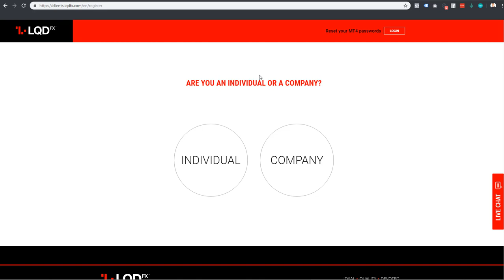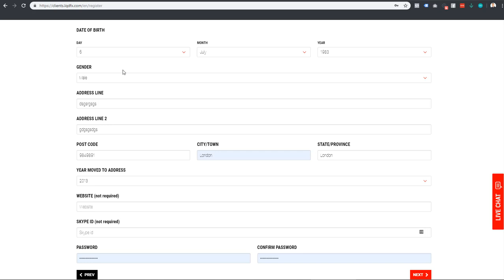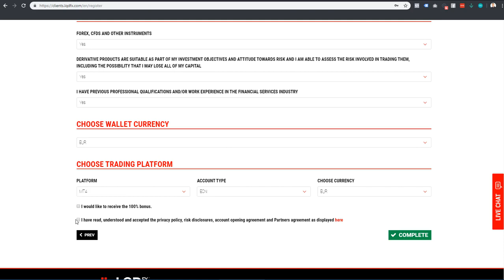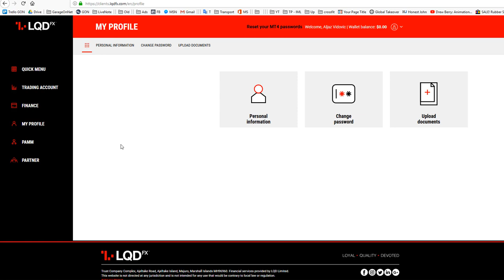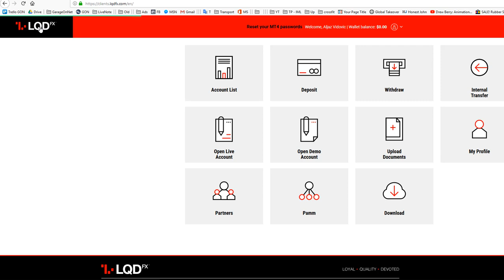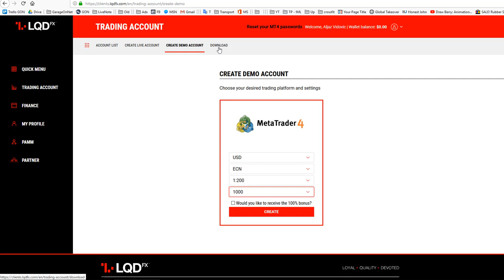Step 1: How To Set Up Your Lqdfx Broker Account For Forex Trading With EA Software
How to setup your LQDFX account - Want to learn how to trade but don't know where to start?  This video will show you how to set up your LQDFX account and in the next video we will link it to Meta Trader 4.

Open a new forex LQDFX account in just 5 minutes and benefit from ultra competitive forex spreads and superior trade executions  What Is Forex How to buy and sell currency
Support and resistance are the next major concept after understanding the concept of a trend.

An awesome Forex broker LQDFX will provide you with top tier security systems and state of the art platforms. Combine that with effective Forex trading signals, webinars and much more. Get the best forex broker of 2019 and setup your LQDFX broker account for forex trading.

How to open an account with lqdfx?

Many people have been asking me which broker i use to trade forex and how to open account. Just open the lqdfx ecn account today and recorded a How to video to help you out.